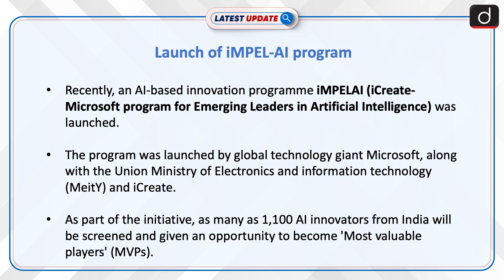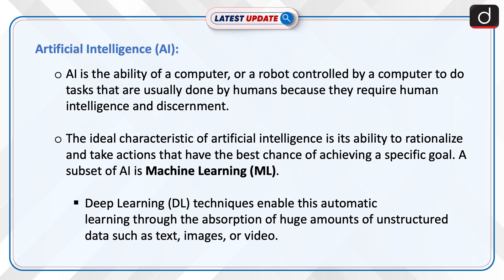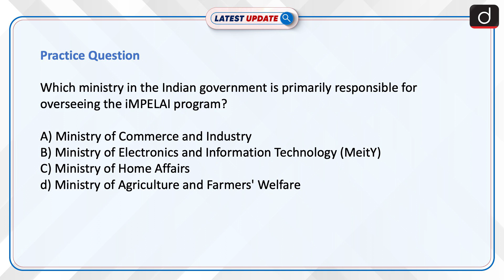Launch of iMPEL-AI program | Latest update | Drishti IAS English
Microsoft and iCreate have partnered to boost AI startups in India, launching the iMPEL-AI program aiming to nurture 1100 AI innovators and support 100 startups across key sectors like healthcare and education.